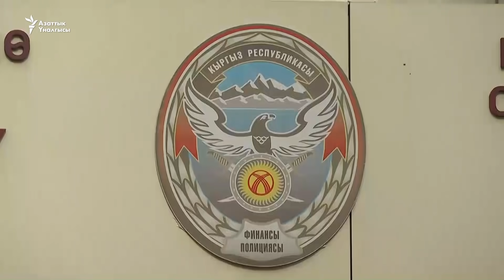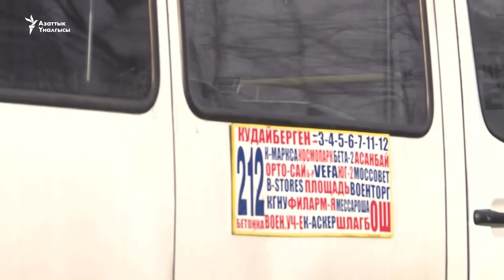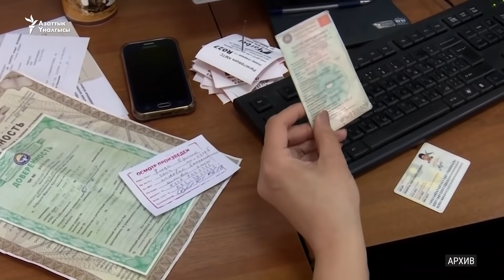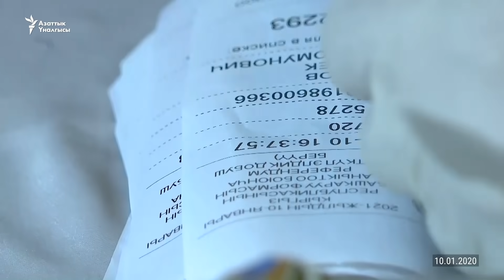Кыргызстан | Жаңылыктар (18.01.2021) "Бүгүн Азаттыкта"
- 01:08 УКМК Мелис Аспековдун Жапыкеевге каршы көрсөтмө бергенин төгүндөдү
- 02:30 Өзүн "Элдик көзөмөл" деп аталган бейрасмий кыймылдын жетекчиси жана Садыр Жапаровдун активдүү тарапкери катары көрсөтүп жүргөн Бакай Кашкарбаевге кылмыш иши козголду.
03:44 Бишкектеги маршруттук таксилердин айдоочулары кайрадан жол кире акысын көтөрүүнү талап кылууда. Алардын пикиринде, жол акысын 15 сомго жогорулатуу зарыл.
- 06:32 Ош шаардык спорт комитетинин мурдагы төрагасы Кылычбек Саркарбаев сот чечими менен үй камагына чыкты.
- 09:02 Орусиялык оппозициячыл саясатчы Алексей Навальныйдын бөгөт чарасын караган сот жараяны өтүп жатат. Ал жекшембиде Германиядан дарылануудан Москвага кайтып келгенде дароо аэропорттон кармалды.
- 13:23 Ак таңдай акын Элмирбек Иманалиевдин туулган күнүн утурлай эскерүү кечеси өттү. Төкмө акын тирүү болгондо 43 жашка чыкмак.